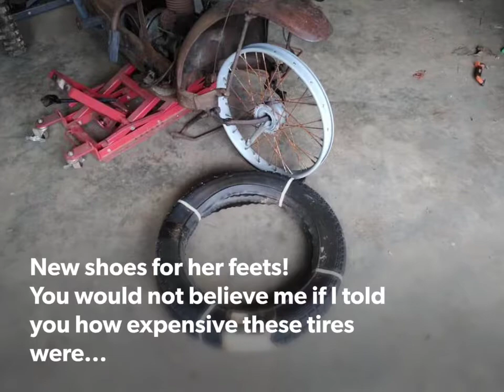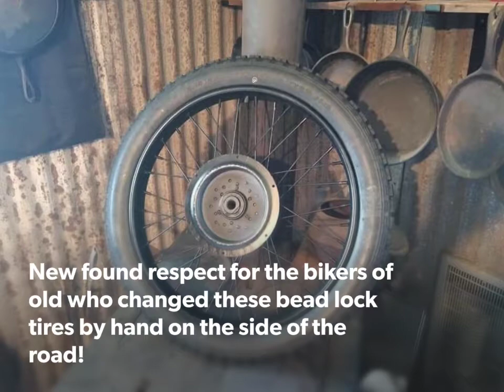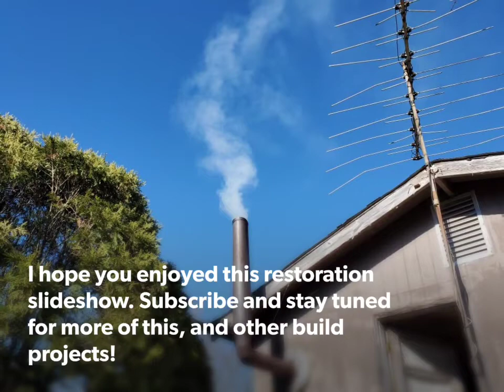1925 Ner-a-car Model B Motorcycle Ressurection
This is my second attempt at uploading the slideshow video of this 1925 Ner-a-car Model B motorcycle restoration. This machine was taken apart around 1950 and then the project was abandoned. The engine was rebuilt and never even started, then sat amongst a menagerie of old junk in a lonely corner on a very dirty shop floor for 70 years. The rest of the machine was exposed to the elements for the same period of time.

Not a single power tool was used in this restoration. 100% by my own 2 hands.